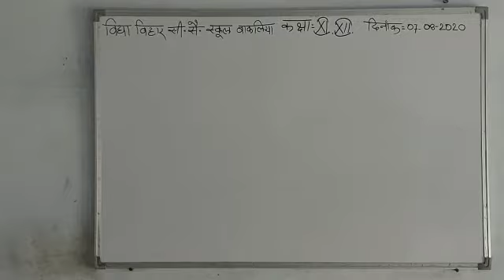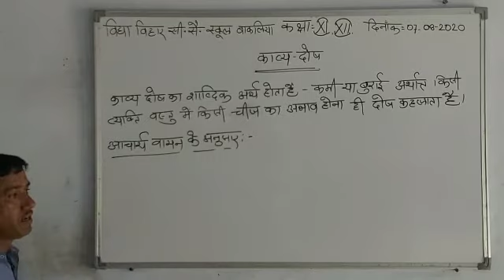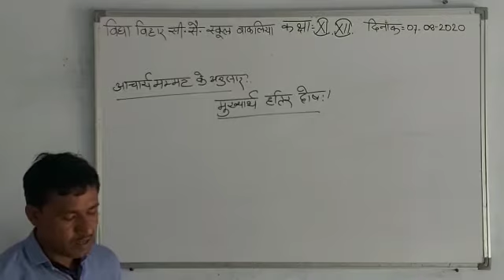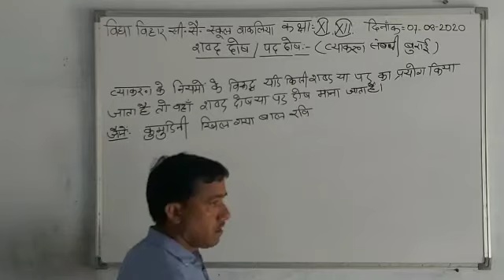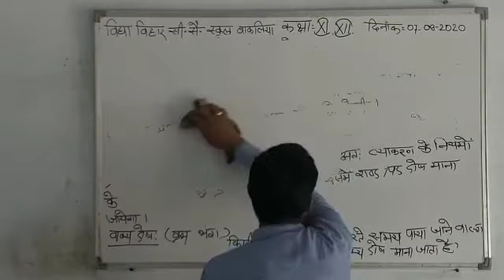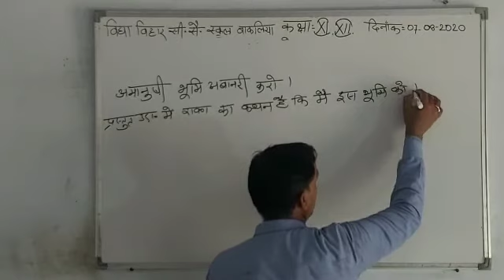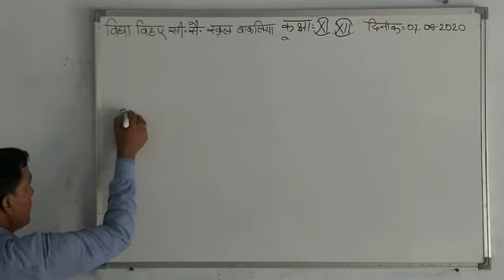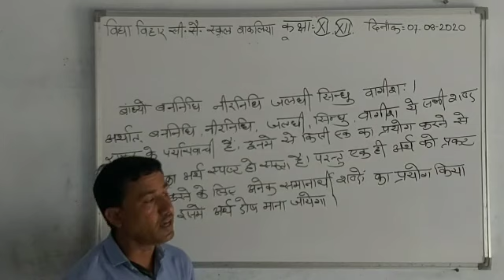07/08/2020 Class - 9&10 Hindi